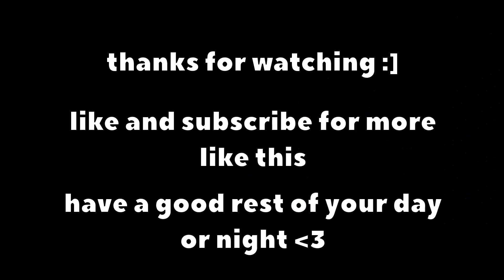Project Zomboid Moments That Make You Question Your Morality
these are moments that make you question your morality, also your mortality, i hope you enjoy

men in video:
idk what ashys youtube is but pretend its here